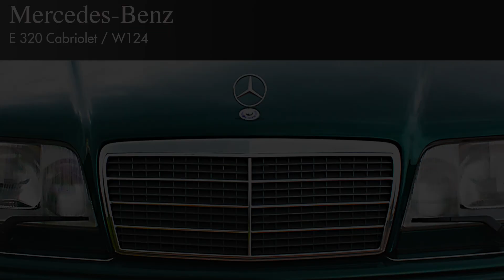#04 Driving Jona - Dürnten - Bäretswil in HD 1080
Driving with . . . Fahrt mit Mercedes-Benz E320 Cabriolet, W124 mit kernigem, knurrigem 6 Zylinder Mercedes-Benz Sound von Jona über Dürnten nach Bäretswil im schönen Morgenlicht der spätsommerlichen Sonne, in Richtung Zürcher Oberland.

Rüti ist eine politische Gemeinde im Bezirk Hinwil des Kantons Zürich in der Schweiz.

Geographie
Die Zürcher Oberländer Gemeinde liegt durchschnittlich 465 Meter über dem Meeresspiegel. Der höchste Punkt befindet sich mit 778 Meter über dem Meeresspiegel auf dem Batzberg zwischen Rüti und Wald ZH, der tiefste auf 445 Metern unterhalb der Chüeweid an der Jona, die aus den nördlich gelegenen Tössbergen durch Rüti fliesst.

Geschichte
Die Gegend wurde vermutlich im 8. und 9. Jahrhundert besiedelt. Der Ortsteil Fägswil wurde 807 in einer Sankt Galler Urkunde zum ersten Mal genannt. In einer Urkunde von Kaiser Otto II. (955–983) aus dem Jahre 972 wurde Rüti als Riutun bezeichnet. Der Name geht auf das schweizerdeutsche Wort Rüti zurück. Es bedeutet „Rodung, von Holzwuchs und Buschwerk gereinigtes, urbar gemachtes Stück Land“.

1206 wurde das Kloster Rüti durch Lütold IV. von Regensberg gegründet. Um das Kloster entstand ein kleinbäuerliches Dorf, dessen Bewohner Ackerbau, Viehwirtschaft, landwirtschaftliche Lohnarbeit und Textilverarbeitung betrieben. Auf dem Batzberg erbaute ein Zweig der Meyer von Dürnten, Ministerialen der Grafen von Toggenburg und des Klosters Einsiedeln, östlich von Fägswil eine Burg. Sie scheint im 14. Jahrhundert aufgegeben worden zu sein; heute sind nur noch Reste des Halsgrabens zu erkennen. 1238 erwarb das Kloster Rüti die freien Leute des heutigen Ortsteils Ferrach von den Grafen von Toggenburg für 80 Mark Silber Zürcher Währung und übernahm Rechte und Pflichten der Toggenburger Vogtei. Das Kloster vertrat damit erstmals öffentlich-rechtliche Funktionen, die Kaufurkunde wurde für die nächsten 300 Jahre zur Offnung (Gemeindeordnung) für die Bewohner des Weilers, die jeweils an Gerichts- und Schwörtagen vorgelesen wurde.

1408 kam Rüti als Teil der Landvogtei Grüningen unter Zürcher Obrigkeit. Das Klostergut ging nach Aufhebung des Klosters im Zuge der Reformation in den Besitz der Stadt Zürich über, die es im Amt Rüti, repräsentiert durch einen Amtmann, verwalten liess. Das Amthaus, das Innere des Kirchturms und Teile des Kirchenschiffs sowie mehrere der verbliebenen Klostergebäude fielen am 3. Dezember 1706 einem Grossbrand weitgehend zum Opfer und machten 1710 dem Neubau des Amtshauses Platz. Bereits 1833 wurde das Amt Rüti aufgehoben, die noch verbliebenen Kloster- und Wirtschaftsgebäude wurden verkauft und mehrheitlich abgebrochen.

Rüti verfügte bereits ab Mitte des 16. Jahrhunderts über eine eigene Volksschule im Pfarrhaus – gegründet auf Heinrich Bullingers Initiative hin von den in Rüti verbliebenen Prämonstratenser-Chorherren. Rüti war auch ein Quartier in der Zürcher Militärorganisation. Als Grenzwehr entstanden kurz vor dem Ersten Villmergerkrieg Mitte des 17. Jahrhunderts Befestigungen, die sogenannte Schanz nördlich des Amthauses. Im Pilgersteg wurde 1866 der erste katholische Gottesdienst im Zürcher Oberland nach der Reformation gefeiert. In Tann, in der Gemeinde Dürnten, steht seit 1879 die katholische Pfarrkirche Hl. Dreifaltigkeit der 1963 bis 1964 geschaffenen katholischen Kirchgemeinde Rüti.

Das Dorf nahm erst mit der Industrialisierung im 19. Jahrhundert einen wirtschaftlichen Aufschwung. 1847 entstand die Webereimaschinenfabrik Caspar Honegger in der Joweid, die spätere Maschinenfabrik Rüti AG mit weltweiten Beziehungen, später Teil des G+F-Konzerns, Sulzer Textil und seit 2001 im Besitz der italienischen Promatech. 1833 erhielt Rüti Anschluss an das kantonale Strassennetz und 1859 an die Bahnstrecke Zürich–Uster–Rapperswil. Letztere wurde 1932 elektrifiziert und wird seit 1990 von der S-Bahn Zürich befahren. 1873 eröffnete die Nagelfabrik Hess Pilgersteg, 1886 die Federnfabrik Baumann & Cie (Heute: Baumann Federn AG) und 1895 die Zentralheizungen Johann Müller AG. Die Gemeindewerke begannen 1897 ihre Tätigkeit, die Post im Jahre 1911.

Das regionale Einkaufszentrum Bandwies besteht seit den 1970er-Jahren. Das 1875 eröffnete Krankenhaus, später Kreisspital, ist im Jahre 2000 aus finanziellen und politischen Gründen geschlossen worden. Heute ist in den Gebäuden das Rekrutierungszentrum von Armee und Zivilschutz für die Kantone Zürich, Schaffhausen und Thurgau untergebracht. Die Gemeinde hat eine reformierte Kirche. Katholiken besuchen die Kirche Hl. Dreifaltigkeit in Tann. Im Jahr 2007 wurde das 1200-Jahr-Jubiläum mit verschiedenen Anlässen und Festen gefeiert.

Rüti hat über 10'000 Einwohner und ist somit eine Stadt, auch wenn das Leben in Rüti eher dörflich ist und das Stadtrecht nie erworben wurde. Der Ausländeranteil liegt bei über 20 Prozent.